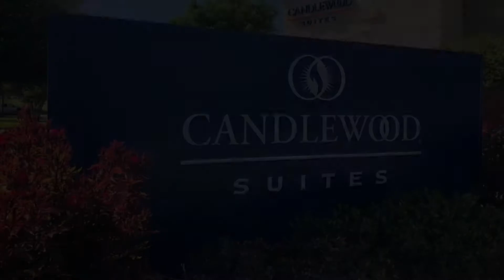Happy New Year from Candlewood Suites Fort Worth Fossil Creek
It’s going to be an exciting year in Fort Worth! At Candlewood Suites Fort Worth Fossil Creek, we will welcome you with open arms when you need lodging in the area.

Whether you’re coming to town for company meetings, training, special projects, or any other reason, we strive to make you feel at home, while away from home.